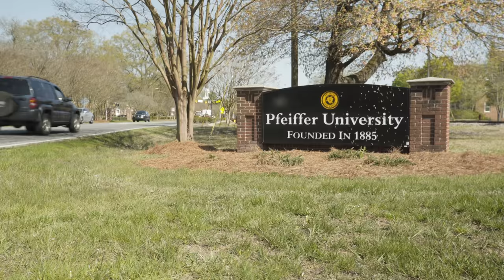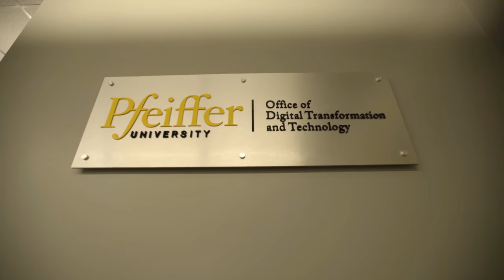Cisco Meraki Customer Customer Story: Pfeiffer University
Leading Pfeiffer University into an era of digital learning has been the goal of Dr. Ken Russell, Vice President of Digital Transformation and Chief Information Officer. By deploying Cisco Meraki APs, switches, and security appliances, the six-person team at Pfeiffer has been able to create a network to support over 2,000 students and staff across five distributed sites in North Carolina. Watch this customer study video to hear Dr. Russell and his team share how Pfeiffer relies on the Meraki solution to support and enable digital transformation on campus.